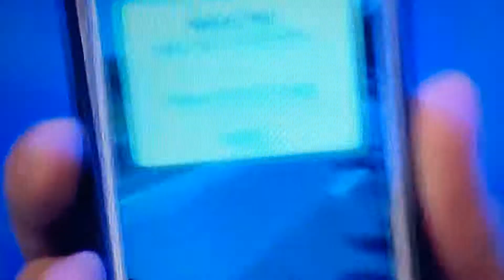Padre Alessandro Campos(6)